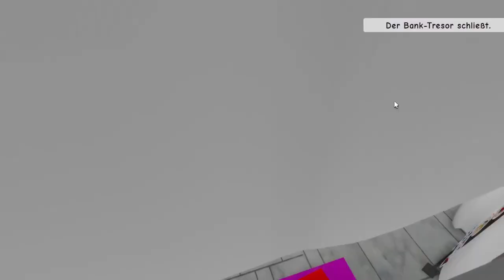BROOKHAVEN aber ICH KOPIERE andere SPIELER!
🔥 Social Medias 🔥

🔊 HINTERGRUND MUSIK 🔊